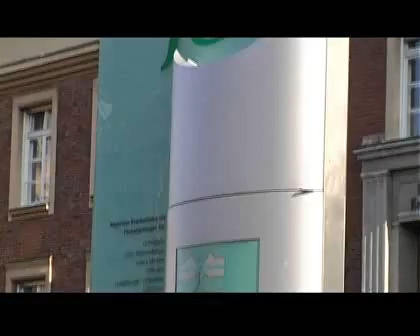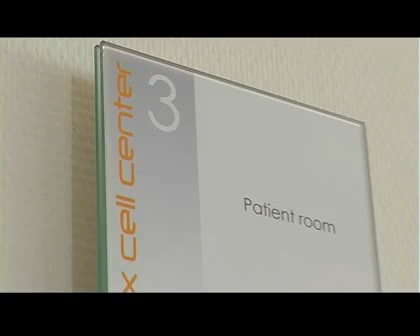adult stem cells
Working with adult stem cells is ethically inoffensive and they cause nearly no side-effects. A lot of different diseases can be healed with adult stem cells and the important advantage is that the normal physiological processes that were destroyed by a disease like stroke might get reconstructed.